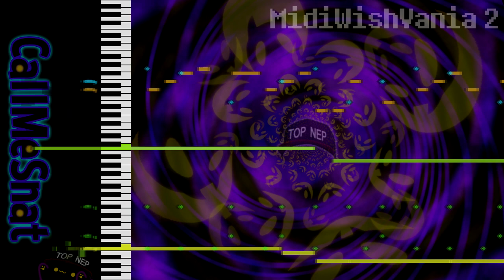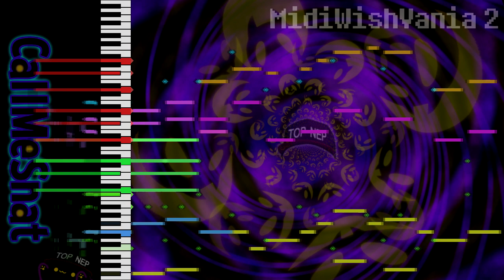MidiWishVania 2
making the video itself was a pain xd. i used this goofy thing for the notes (i totally didn't screw up something as always)

whoaaaa, the sequel! you have no idea what i'm talking about because i never uploaded the first version here!!! updated to the final version of deathwishvania. u can listen to this thingy or just download it and make a cover of the song (no one will). enjoy. also i'll probably die for a long time again xdddd